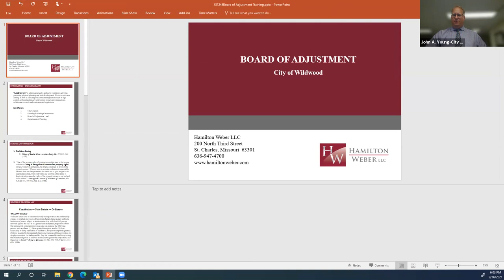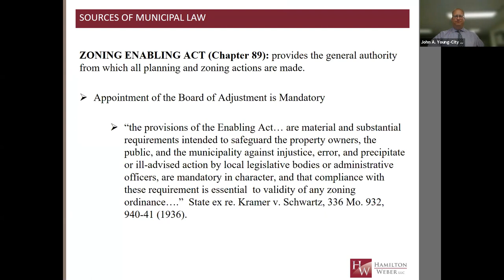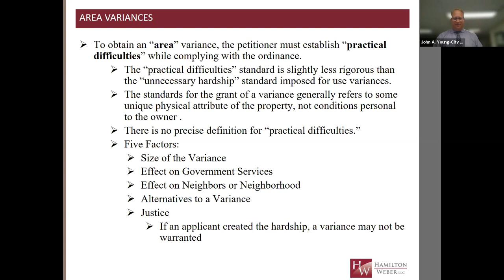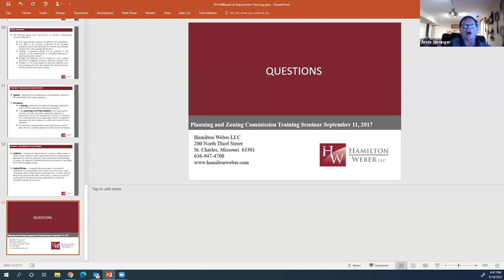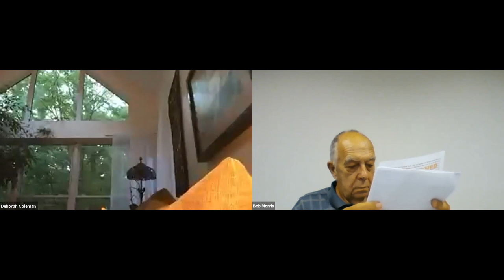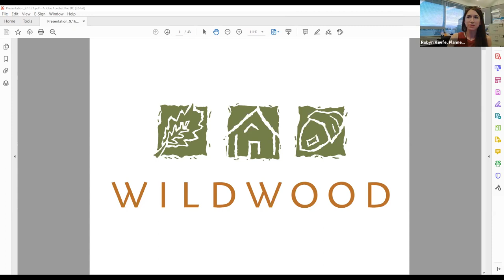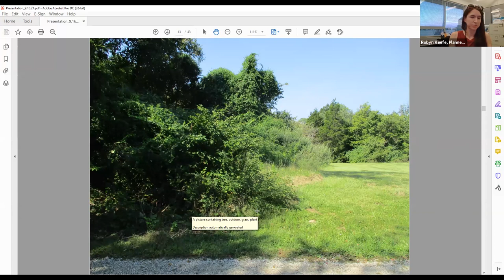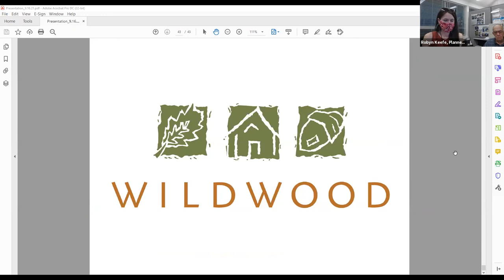September 16, 2021 Board of Adjustment Meeting (Full Video - Training + Meeting)